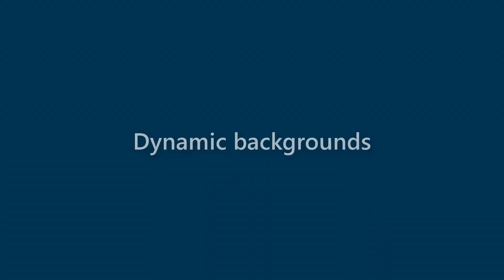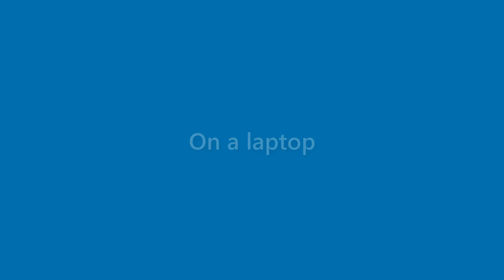Kristine Albert - appearance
Name Look - Kristine Albert - appearance. In this video we present "Kristine Albert" name look and feel in various scenarios.
This video will cover:
How does "Kristine Albert" look as a personal letterhead?
How does "Kristine Albert" look on a business card?
How does "Kristine Albert" look on a computer/laptop screen?
How does "Kristine Albert" look with different background colors?
How does "Kristine Albert" look with various fonts?